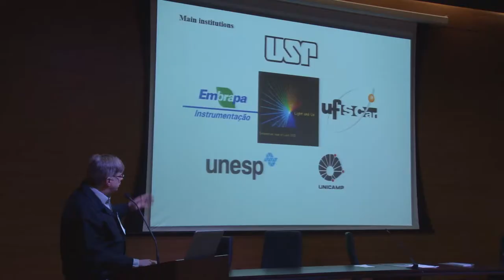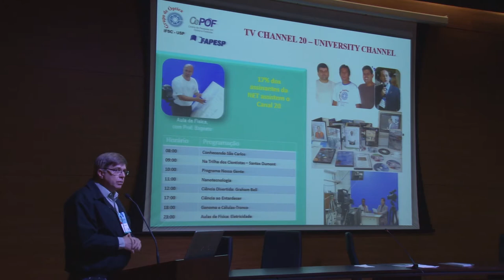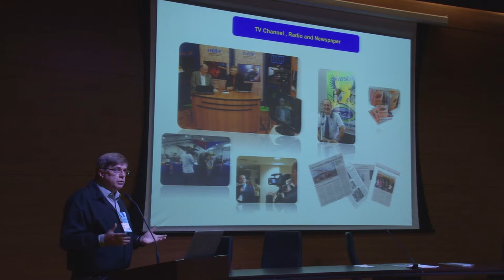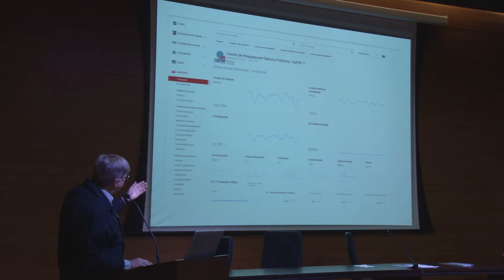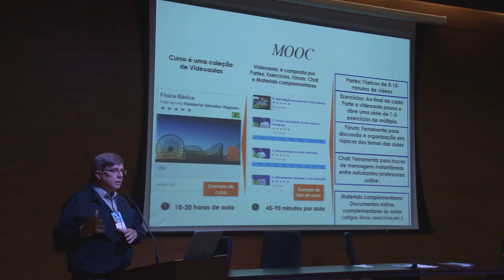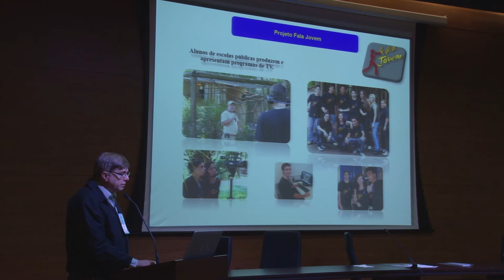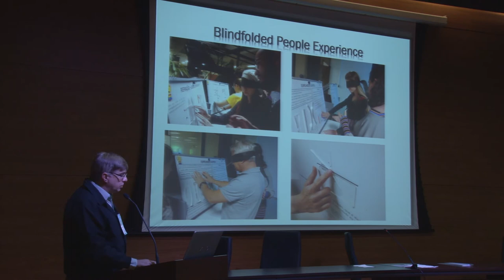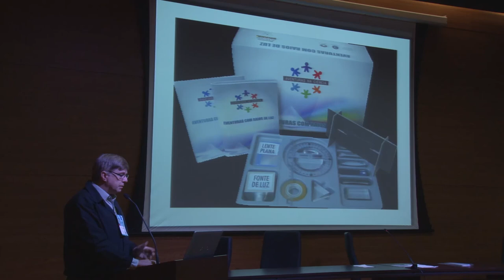Apresentação do Centro de Pesquisas em Óptica e Fotônica (Cepof)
Apresentação do Centro de Pesquisas em Óptica e Fotônica (Cepof) no I Simpósio de Difusão e Divulgação Científica em Cepids, promovido pelo LAbI UFSCar e pelo CDMF.